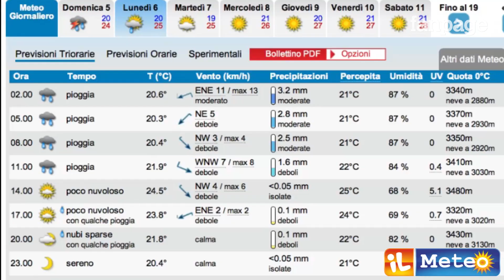Nubifragio a Catania: auto intrappolate, allagato centro commerciale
Ieri ed oggi piogge e temporali si sono abbattuti sulla città di Catania e provincia causando non pochi disagi: cartelli divelti, auto intrappolate e persino un centro commerciale allagato. Spazio anche all'ironia dei catanesi: un signore ha simulato di pescare sulla strada. Domani ancora piogge, da martedì tornerà il sereno.